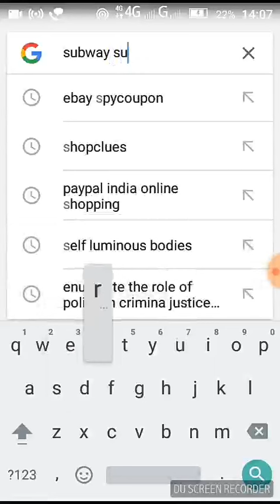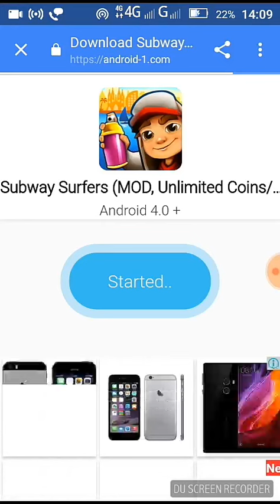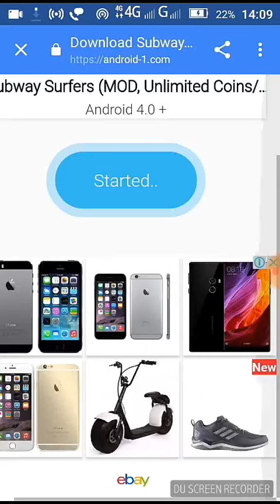How to download Subway surfers mod apk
Subway surfers easy hack